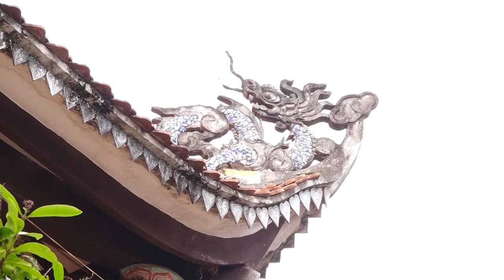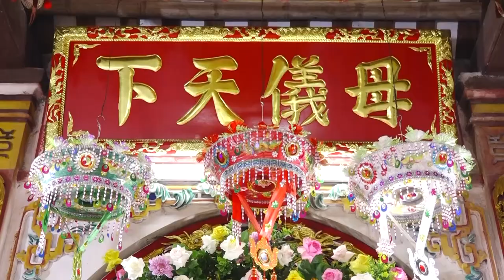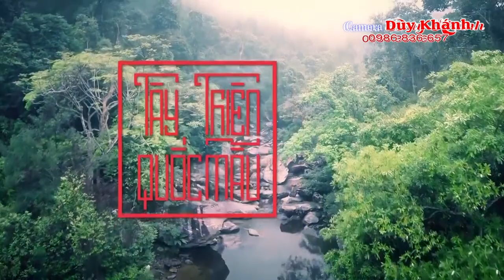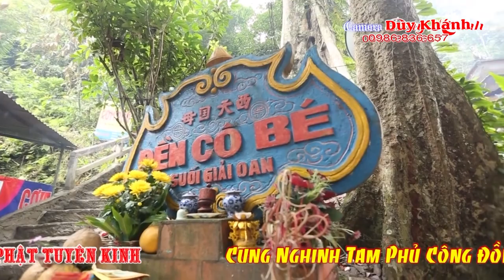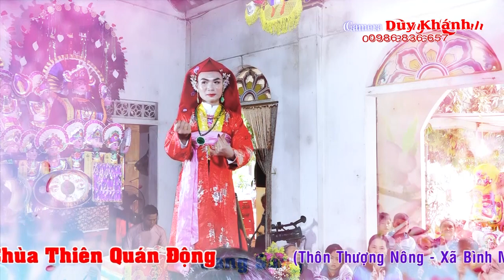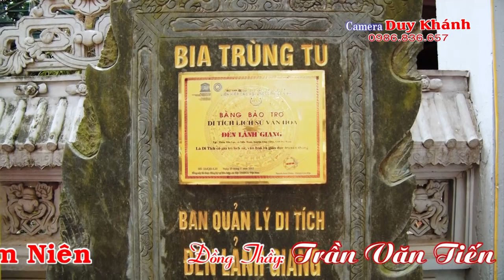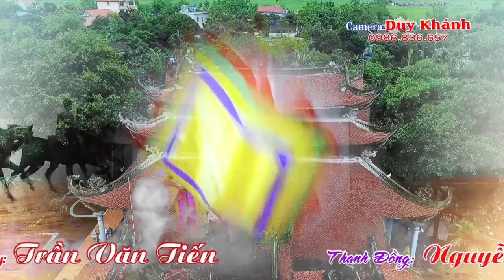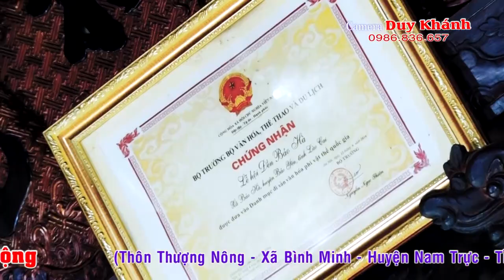Video FULL HD Đồng Thầy: Trần Văn Tiến Loan gía tại Chùa Thiên Quán Động